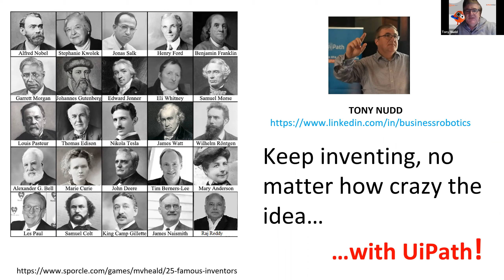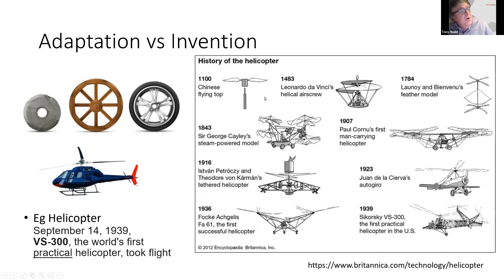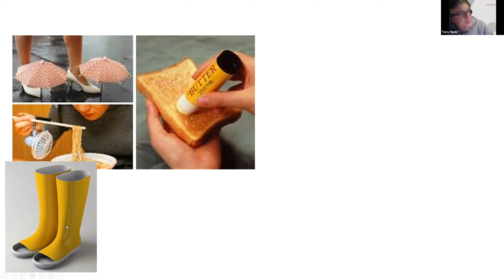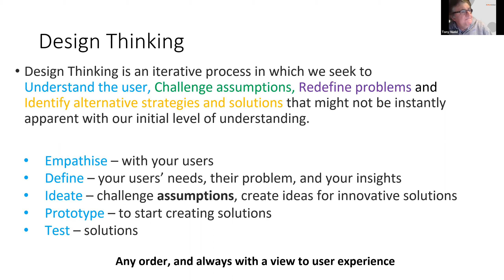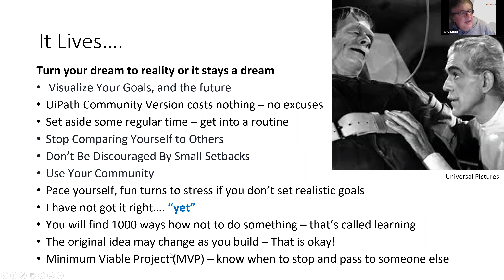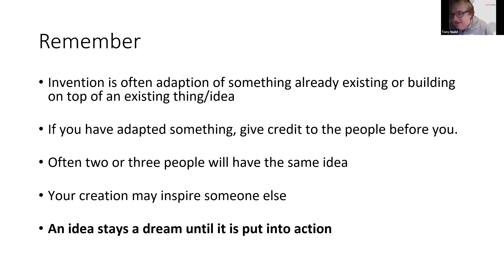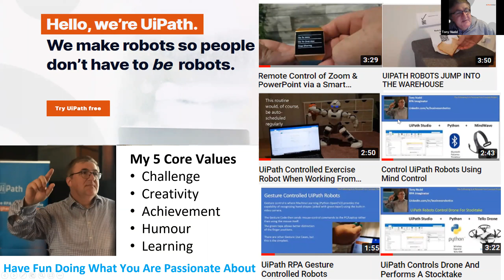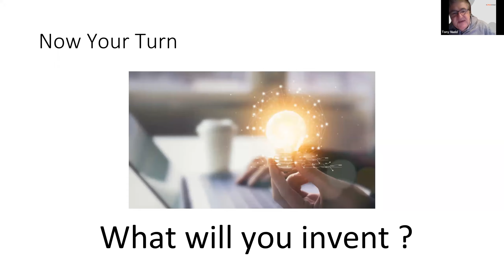Keep inventing, no matter how crazy the idea with UiPath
This video will help you understand

-Disney approach to ideation
-Design Thinking
-Breaking normal boundaries
-"It Lives" ... Creating your idea (MVP)
-Promoting your idea